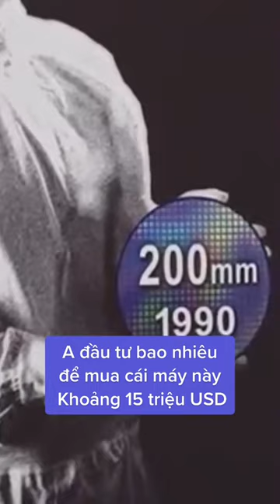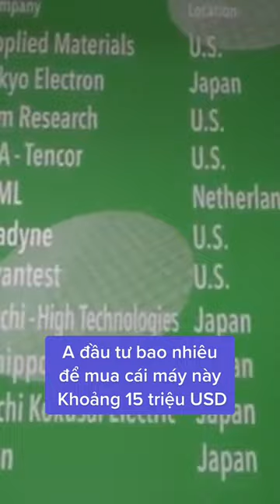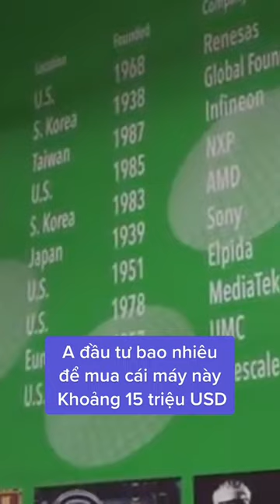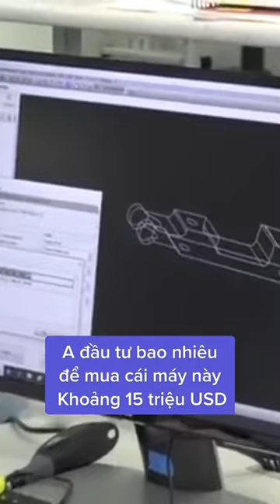Ngô Tuấn Kiệt - Chú Kiệt rất thương người dân Việt Nam